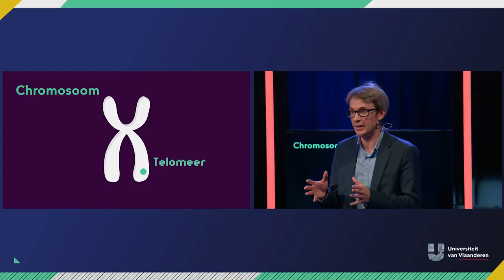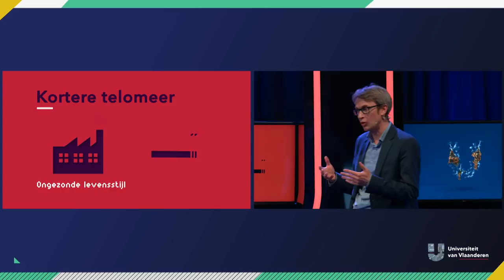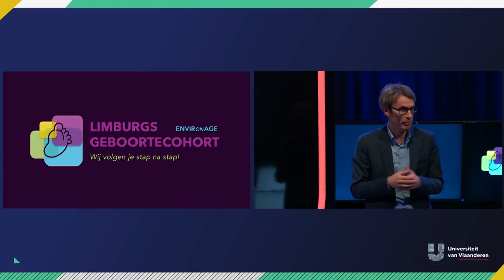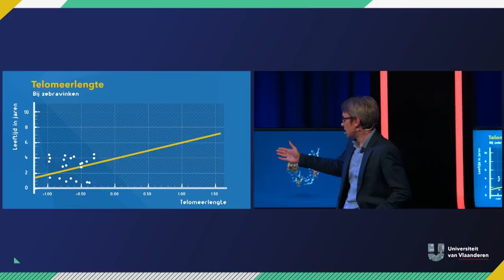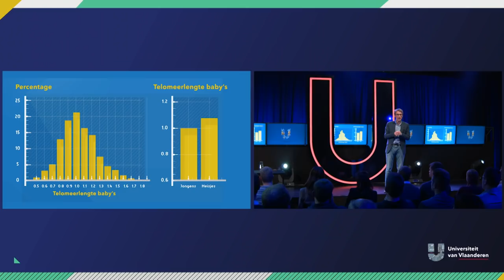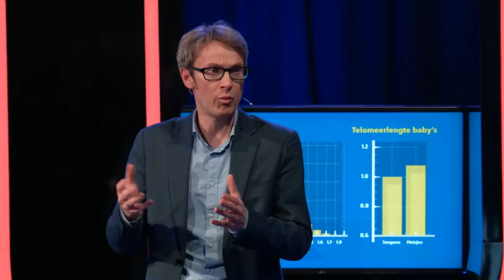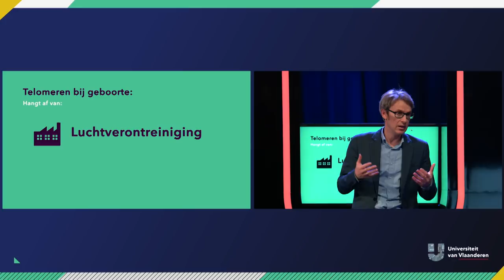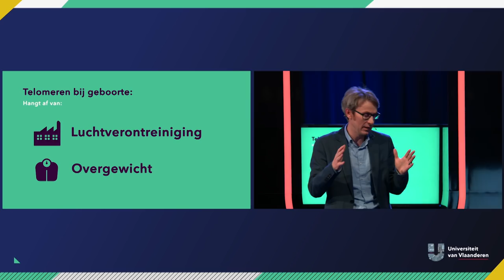Staat al van voor je geboorte vast hoe oud je wordt?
Prof. dr. Tim Nawrot is niet Madam Soleil, en toch kan hij min of meer voorspellen hoe oud iemand kan worden. Dat komt omdat hij milieu-epidemioloog is en telomeren kent én kan lezen. Hier volgt een lesje statistiek-meets-genetica-meets-epidemiologie-meets-milieukunde.